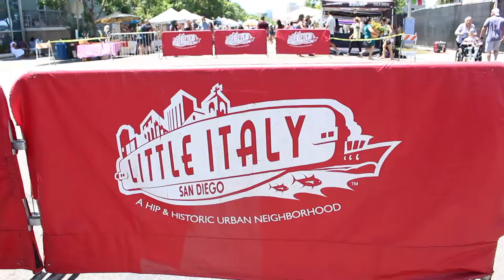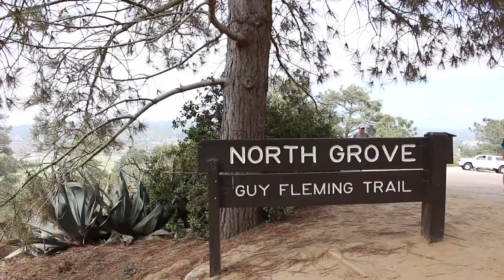MINI VLOG #1 | Little Italy Farmer's Market & Torrey Pines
We went to the Little Italy Farmer's Market and Torrey Pines and I thought I would share it with you!

F.A.Q.
What lens do you use? Canon Kit Lens or Canon 50mm f/1.8 STM